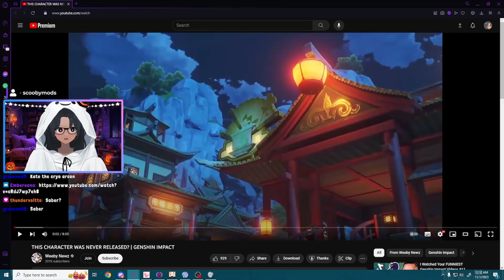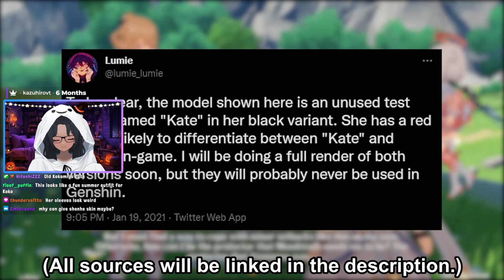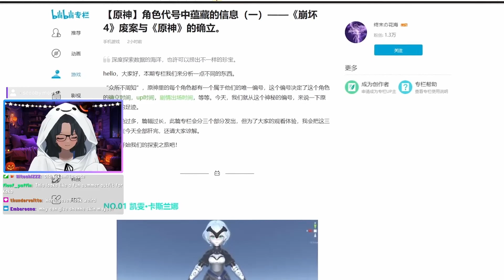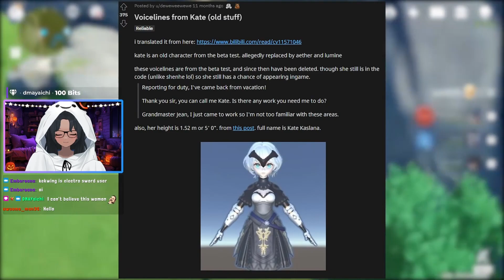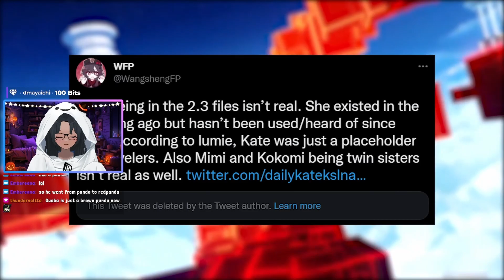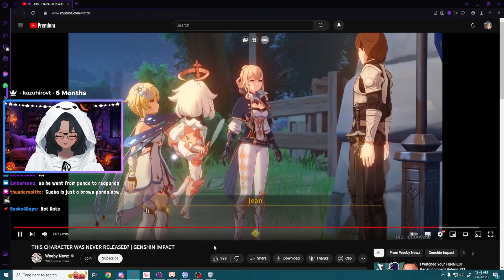THE FIRST PLAYABLE CHARACTER | GENSHIN IMPACT